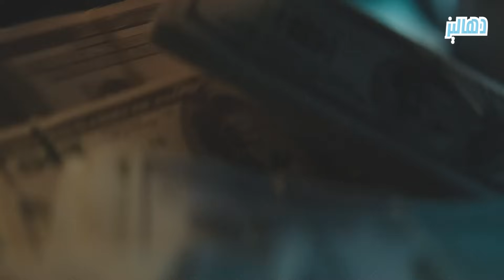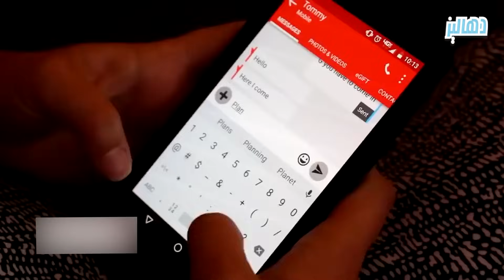من أجل حبيبها قررت ان تفعل بوالدتها ما لا يمكن تصوره أبدا